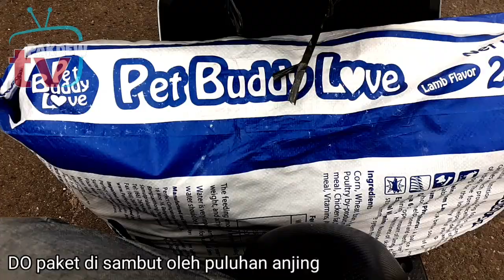antarkan Paket di sambut Puluhan Anj*ng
antarkan Paket kerumah anj*ng di sambut Puluhan Anj*ng dimana saat mengantarkan paket tidak ada orangnya yg ada malah puluhan anj*ng